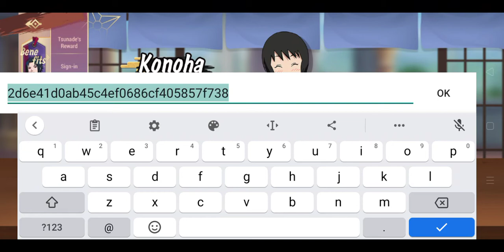KONOHA SECRET CODE | FREE CODE NARUTO SLUGFESTX